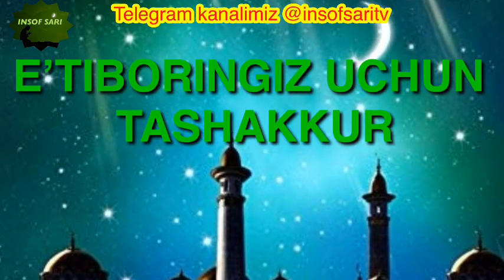Ustoz Nuriddin hoji domla 4-sentyabrdagi “JUMA SHUKUHI” nomli ju’ma hutbalari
Ustoz Nuriddin hoji domla 4-sentyabrdaga  ju’ma hutbalari